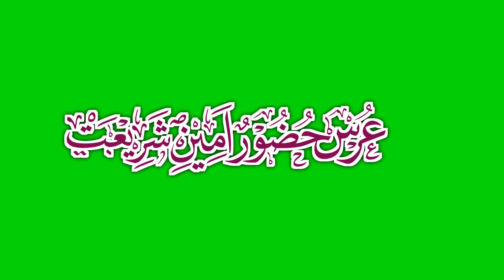Urs E Huzoor Ameen E Shariat || Urdu Calligraphy(3)